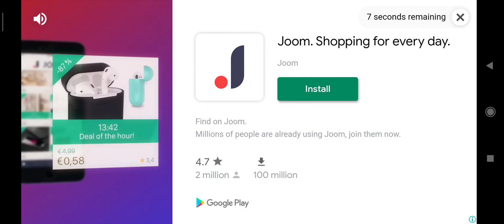Enjoy soccer stars stay safe👊